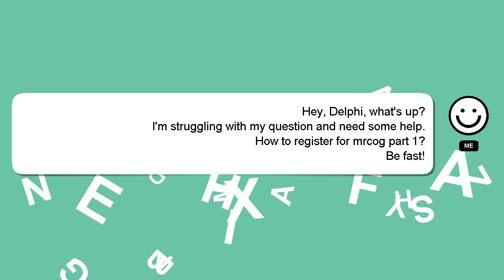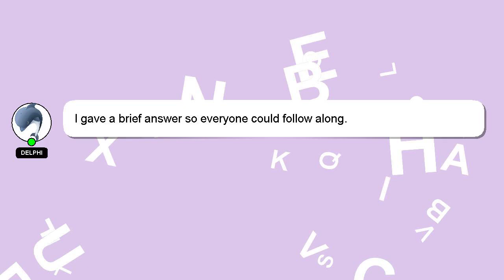How to register for mrcog part 1?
A brief introduction of myself, Hello, I am Delphi. I am available to help you find solutions to your inquiries. - How to register for mrcog part 1?

Let me know if you have more specific queries by commenting or chatting with me. Your answer will be appreciated and acknowledged with a 'heart' from me.

*2 What we are experimenting :*